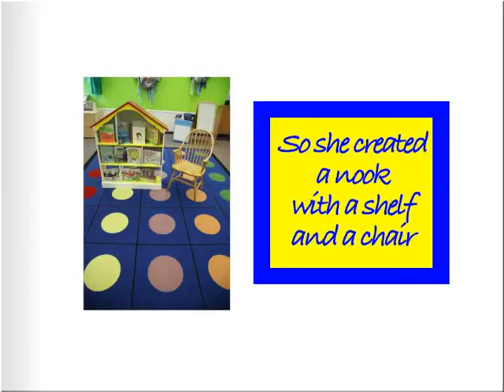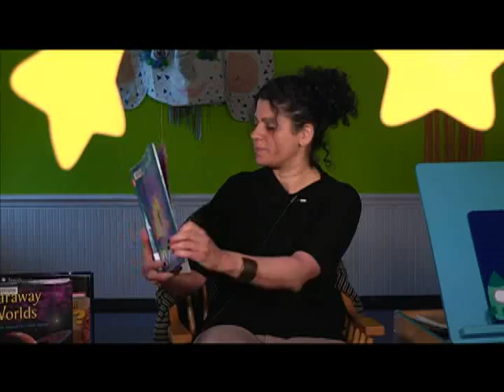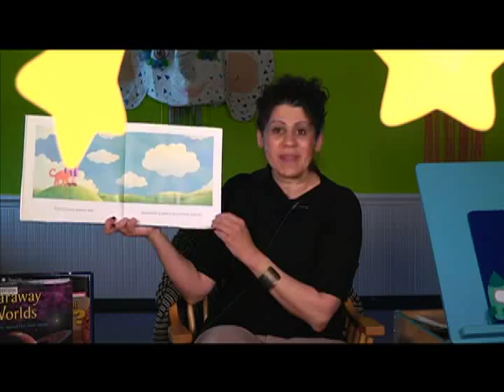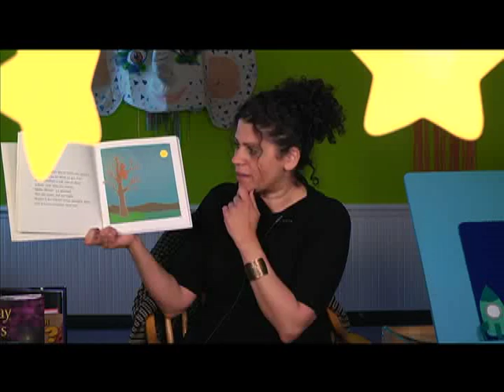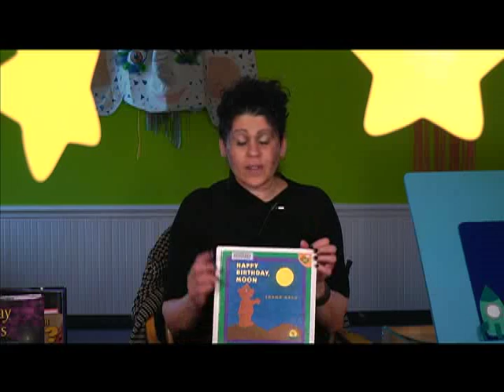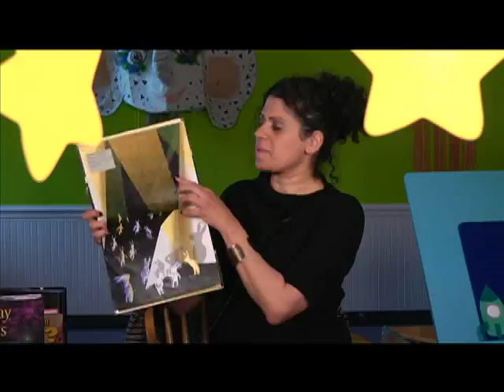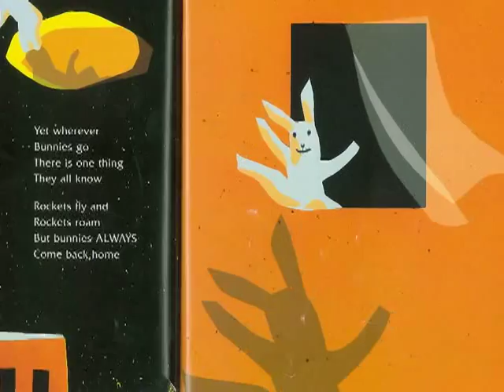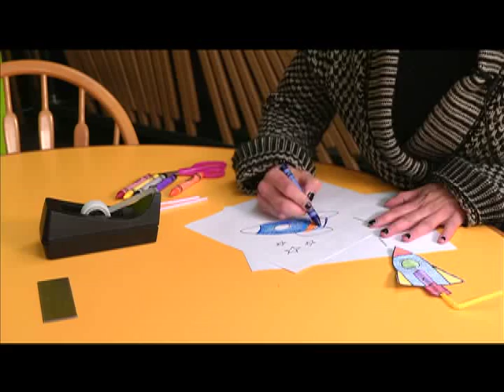Book Nook Space